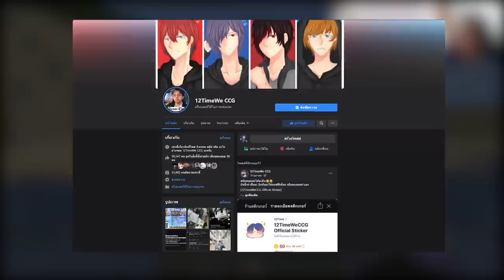ถ้า!? เรามี เลเวลไม่จำกัดในเกมมายคราฟ!! โคตรขี้โกง55 - Minecraft UHC